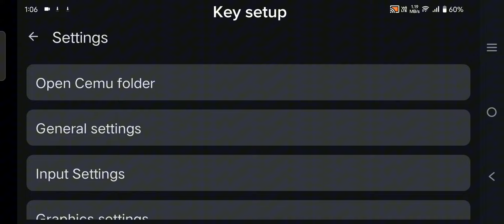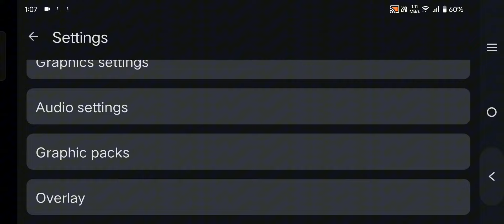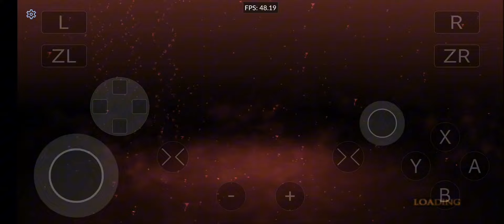NEW Cemu Emulator For Android - Mali GPU UPDATE | Full Setup For Mediatek and exynos Device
NEW CEMU FOR ANDROID RUNNING ON MALI GPU! | WII U EMULATOR FOR MEDIATEK AND EXYNOS!

TIMESTAMPS:

0:00 Cemu Emulator Update for  Mali GPU
0:25 Cemu Android Setup For Mediatek and exynos phone
1:48  Cemu Android input controlls Settings
1:59 Bayonetta gameplay on cemu android
2:36 mario kart 8 Gameplay on cemu android
3:06 New Super Luigi U Gameplay on Cemu Emulator android
3:52 The

Uzuy Edge Emulator - Full Setup | Best Settings For Low End Device | Play Almost Any Console Games

Topic Covered :

Cemu android
Wii U Emulator android
Cemu emulator Update
Cemu Emulator For Android
Cemu Emulator Android Gameplay
Cemu Emulator Android Best Settings